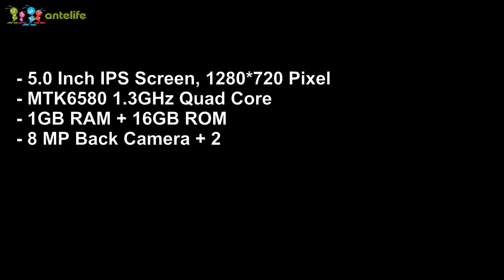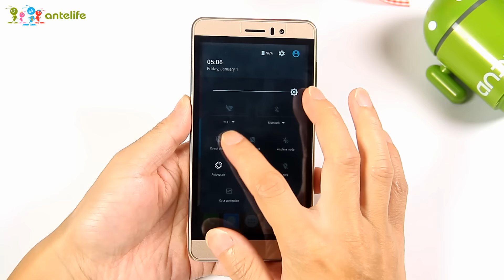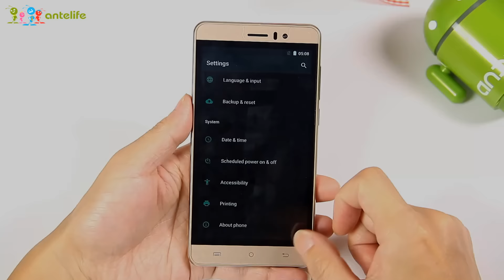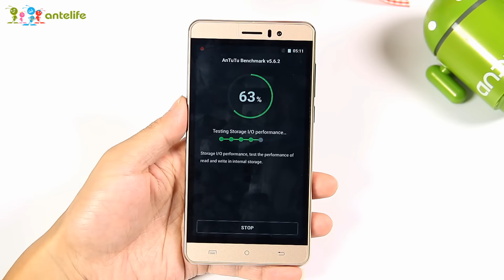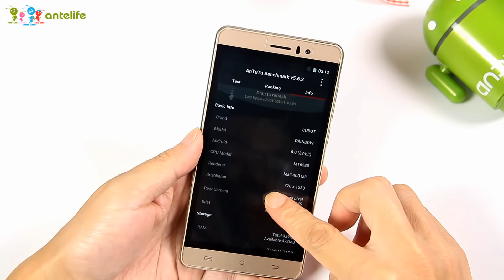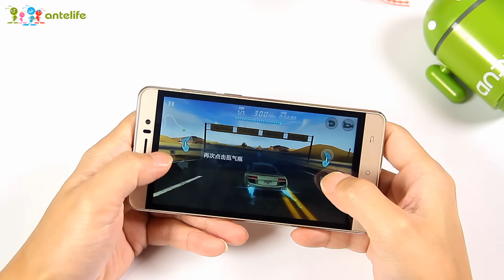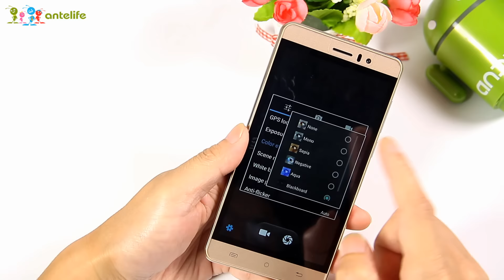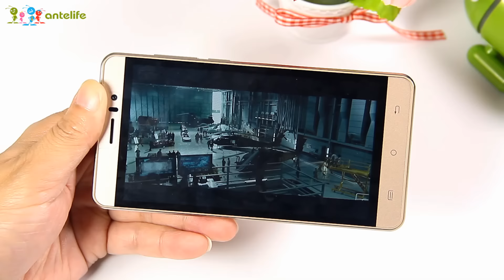CUBOT RAINBOW Android 6.0 3G Smartphone Unboing & Review video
Highlights

- 5.0 Inch IPS Screen, 1280*720 Pixel
- MTK6580 1.3GHz Quad Core
- 1GB RAM + 16GB ROM
- 8 MP Back Camera + 2 MP Front Camera
- Band: GSM 850/900/1800/1900MHz, WCDMA 850/900/2100MHz, Support 2G & 3G Network